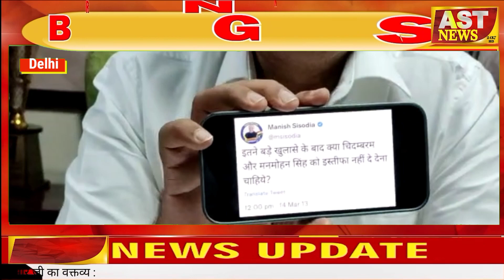मनीष सिसोदिया के इस्तीफे पर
मनीष सिसोदिया के इस्तीफे पर दिल्ली प्रदेश कांग्रेस कमेटी के अध्यक्ष श्री चौ अनिल कुमार जी का वक्तव्य :